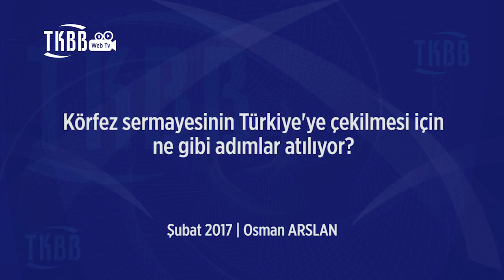Katılım Bankacılığı-Körfez Sermayesinin Türkiye'ye Çekilmesi İçin Neler Yapılıyor?/Osman ARSLAN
TKBB Başkan Yardımcısı ve Ziraat Katılım Genel Müdürü Osman ARSLAN körfez sermayesinin Türkiye'ye çekilmesi için ne gibi çalışmalar yürütüldüğünü anlatıyor.